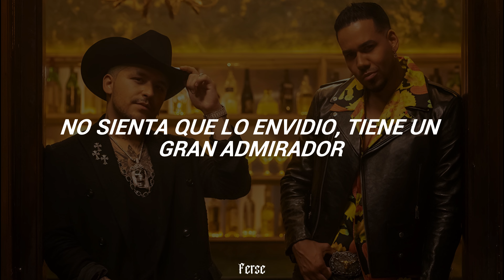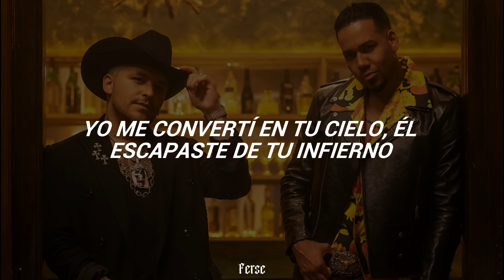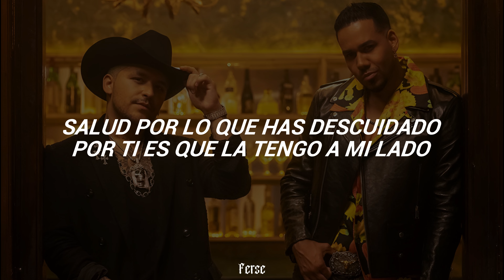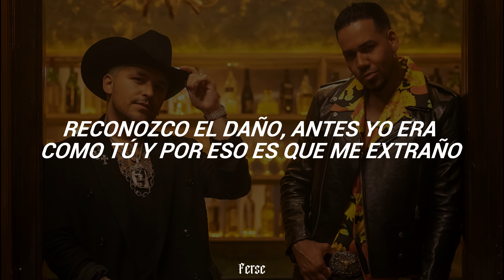Romeo Santos, Christian Nodal - Me Extraño (Letra/Lyrics)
❥ Canción: Romeo Santos, Christian Nodal - Me Extraño

aquí la letra para que cantes a todo pulmón:

[Verso 1: Romeo Santos, Romeo Santos & Christian Nodal]
Usted le hace feliz, ¿hasta cuándo está durmiendo?
Conmigo su sonrisa salía de vacaciones
No sienta que lo envidio, tiene un gran admirador
Le estoy hablando la verdad, a ella fue que le mentí
Cuando le susurraba que siempre sería mía
Y está de la chingada equivocarse por completo
Le quitaba el vestido sesenta veces al mes
Yo era igualito a usted cuando la conquisté
Que hasta yo mismo me extraño
[Coro: Christian Nodal]
Hoy te agradezco
Por cambiar esa ternura que te funcionó al comienzo
Qué buena movida
Porque todos tus defectos hacen que luzca perfecto
Hoy te agradezco
Yo me convertí en su cielo, él escapaste de tu infierno
Parece mentira
Que descongelé sus labios de lo frío que eran tus besos

[Post-Coro: Romeo Santos]
Reconozco el daño
Antes yo era como tú y por eso es que me extraño

[Interludio: Romeo Santos & Christian Nodal]
Es el chico de las poesías
Y ando con
Christian Nodal

[Verso 2: Romeo Santos & Christian Nodal]
Ni mi arrogancia ni el ego me impide entender
Que en mis manos la flor más hermosa fácilmente se echa a perder
Tus errores no fueron en vano
Brindemos, yo invito los tragos
Salud por lo que has descuidado
Por ti es que la tengo a mi lado
Me toca aplaudir que sea tuya aunque cueste creer
[Coro: Christian Nodal]
Hoy te agradezco
Qué buena movida
Hoy te agradezco
Yo me convertí en tu cielo, él escapaste de tu infierno
Parece mentira

[Post-Coro: Romeo Santos]
Reconozco el daño